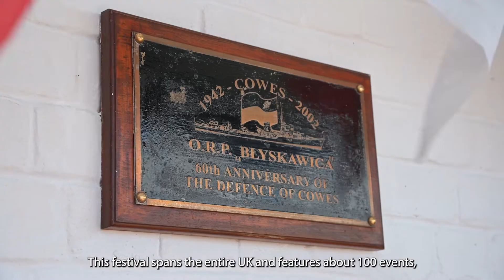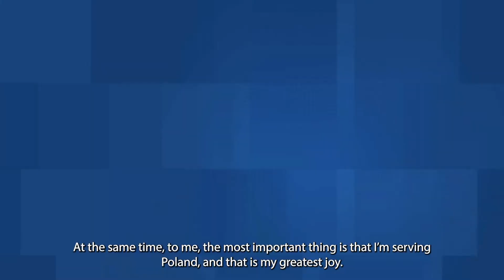Zawód Dyplomata: Ambasador Piotr Wilczek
Inwazja na Ukrainę ukazała istotną rolę polskiej dyplomacji w przekazywaniu partnerom na całym świecie prawdy o rosyjskiej agresji i jej globalnych konsekwencjach.

W pierwszym materiale z serii ZawódDyplomata, o wyzwaniach i kulisach pracy ambasadora opowiada Piotr Wilczek, Ambasador RP w Zjednoczonym Królestwie Wielkiej Brytanii i Irlandii Północnej.